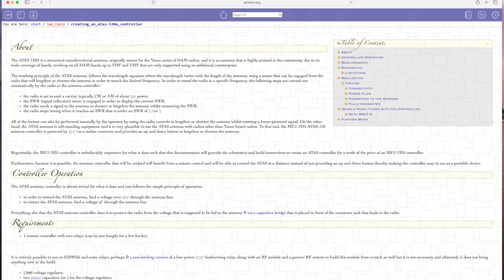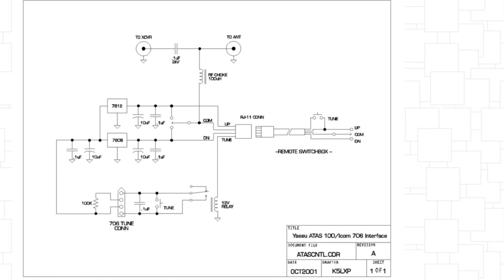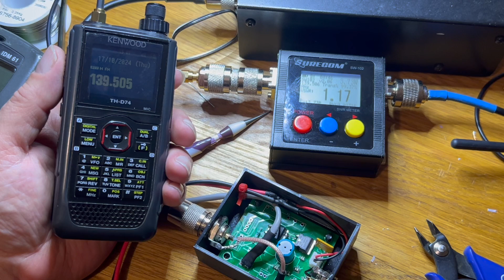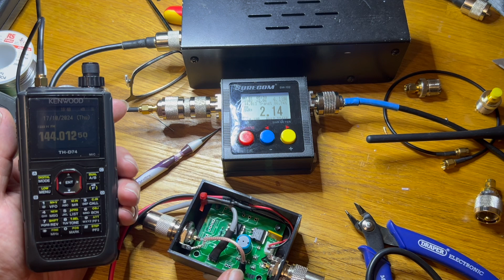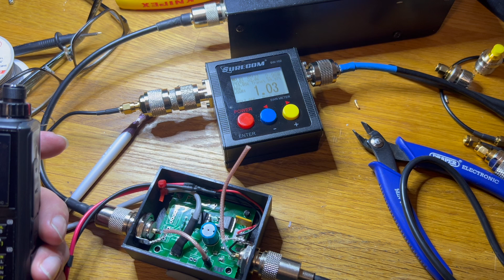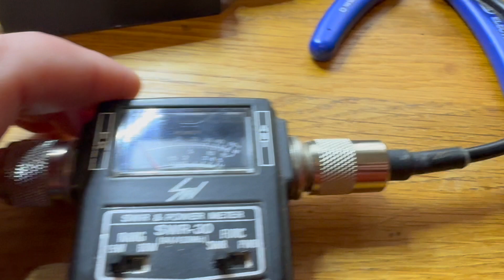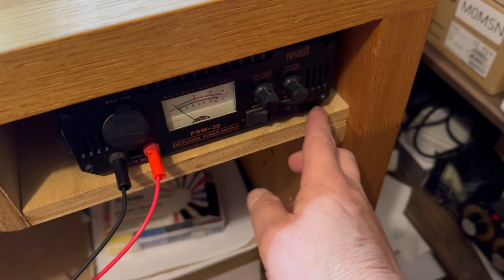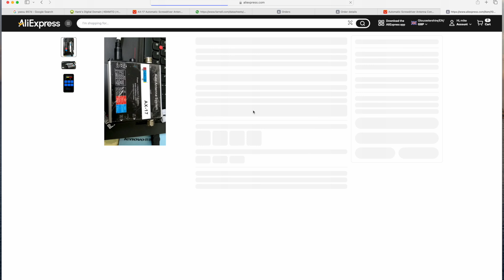ATAS 120A Controller build - HAM RADIO.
Hello, so the idea was to build a Screwdriver Antenna Controller  for the ATAS 120A as many people have this antenna but in order to use it you need a Yaesu radio, not an issue as the antenna is made for Yaesu radios.. however I wanted to use the ATAS with my Kenwood or Icom radios..as I have a ATAS and did not want to purchase the Tarheel antenna. £££.

So began the search...

Components used in this build
3 x 10U capacitor
5 x 100n capacitor
1 x 2.5A resetable fuse
1 x FINDER-34.51  relay (not used in the end)
1 x 100uH inductor
1 x 100K resistor (not used in the end)
1 x L7808 voltage regulator (8 Volt)
1 x L7812 voltage regulator (12 Volt)

Hey why not look it up and see for yourself I'm not an expert on these matters just a guy that is giving it a go and sharing my experiences.

Cheers
Mike - M0MSN
P.S. do not take my word for it, give it a go for yourself.